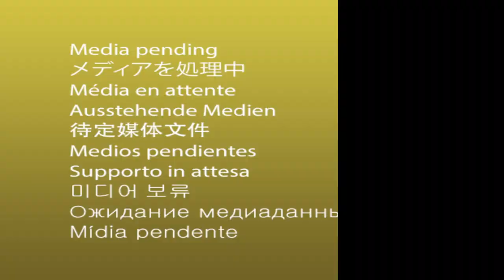Who We Are | Pagan Culture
This week, Quiara Howard looked into modern Pagan culture by interviewing Andras Corban-Arthen, head of the Pagan EarthSpirit community. She also talked to Danielle Brink, a Pagan community member, and Rowan Perkins, an NHS student and a member of an Atheist family.